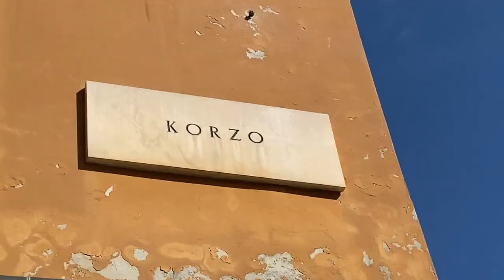Walking in Rijeka: Korzo